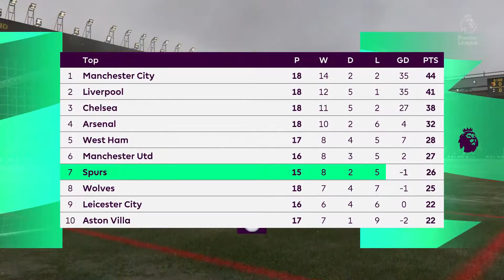FIFA 22 - Watford vs Spurs Premier League 2021/22 Matchday 21 | Next-Gen Gameplay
Watford vs Spurs Premier League 2021/22 Matchday 21

PAYGO  : ID45789